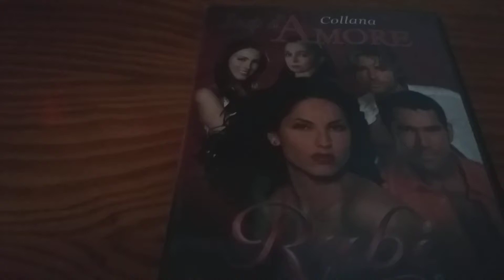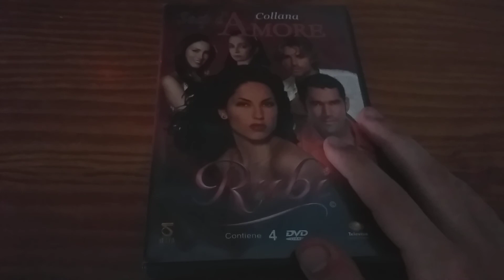rubi telenovela unboxing televisa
rubi gran serie en cuatro discos entre el amor de rubi y Alejandro rubi una mujer ambiciosa que por tener dinero consigue muchos amantes por decir ser la más hermosa.